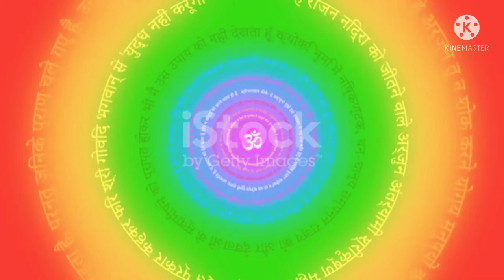ஜனனி_ஜனனி பாடல் janani_janani song_from_smule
ஆடி வெள்ளி சிறப்பு